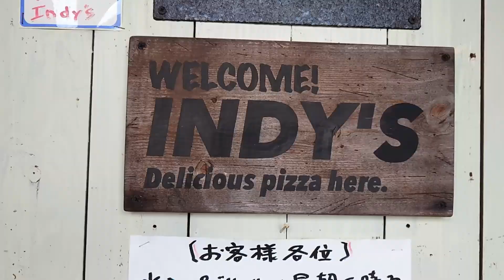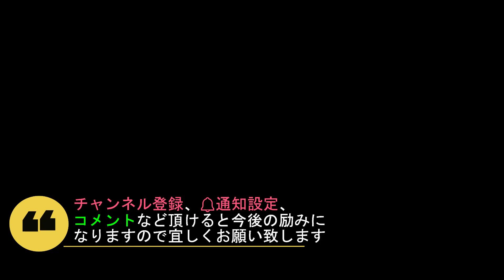【食べ歩き】「ピザ インディーズ」アメリカンな雰囲気な人気店 🍕😋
★南房総市千倉町の「Pizza Indy's ピザ インディーズ」に
ランチをしに行きました。
店内はアメリカンな雰囲気でとってもお洒落です👍
地元のおばちゃん・サーファー・ライダー・アングラー御用達の人気店
という感じでしょうか😁その日発酵分の生地しかなく、
とても美味しいので早いもの勝ちですよ🍕
マスターも地元の方らしく、とても気さくでダンディーな方でした。
南房総に行った際は是非立ち寄ってはいかでしょうか😄